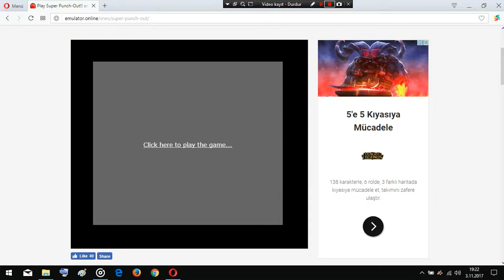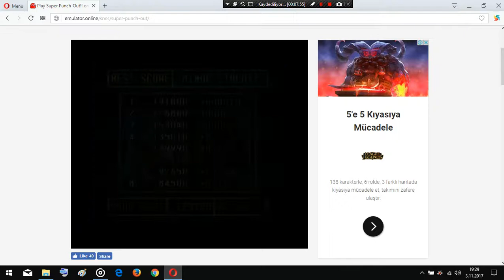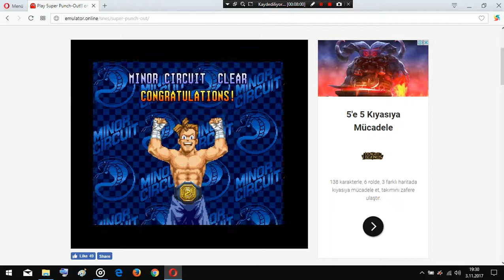Ok....im bad at this a little bit XD (Poyraz (aka:me) vs Bald bull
THX FOR WATCHING IM BAD AT A LITTLE BIT THE SUPER PUNCH OUT WE NEED LEARN ALL TACTICS I HOPE ILL SEE YOU GUYS LATER :3